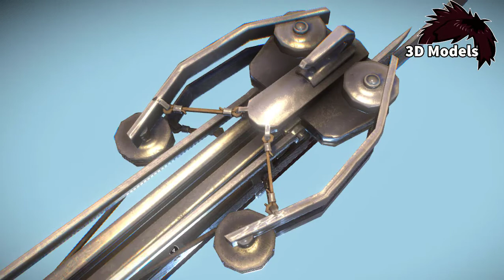How semi-auto crossbow work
Repeating crossbow
3D model by Geoffrey